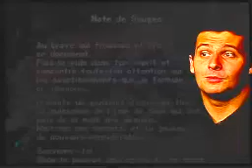L1 onimusha playstation 2